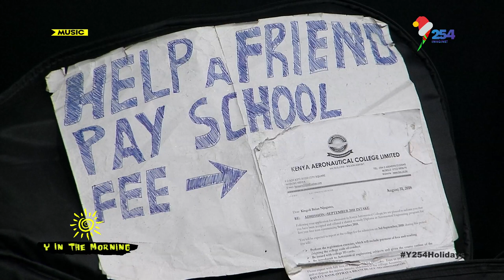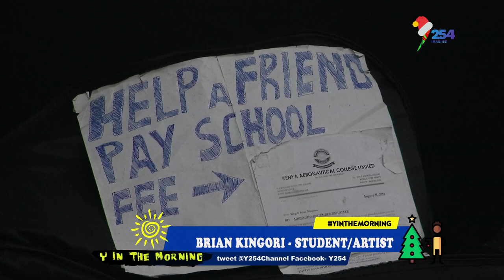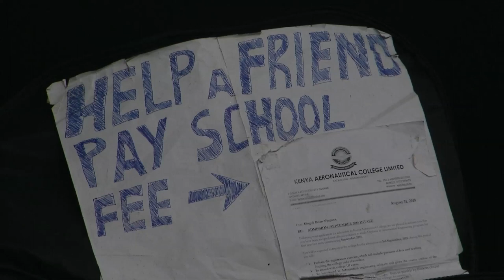Brian Njuguna Kingoly | An Aeronautical Engineering Student, who uses his talent to pay school fees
Freestyle Friday